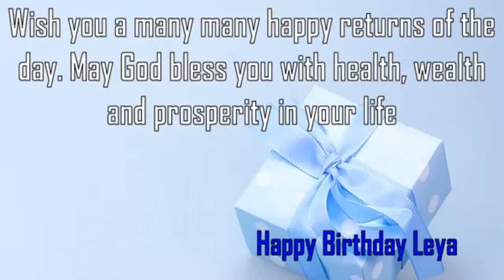Happy Birthday Leya Image Wishes✔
Happy Birthday Leya Images. Send Personalized happy birthday wishes to Leya in 1 min by visiting
GreetName has thousands of image templates to choose from based on gender, age, and relationship. Pick the best image template. Enter Your Name and click 'Generate Personalized Image' button. You can share Leya picture birthday wishes to any social network such as Facebook status, Whatsapp status, Instagram, Twitter, Google+, etc